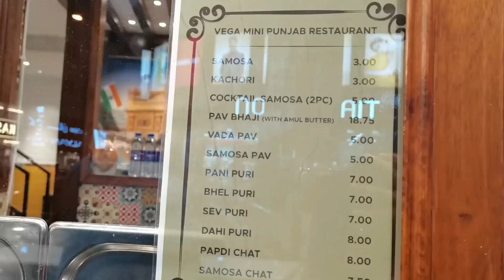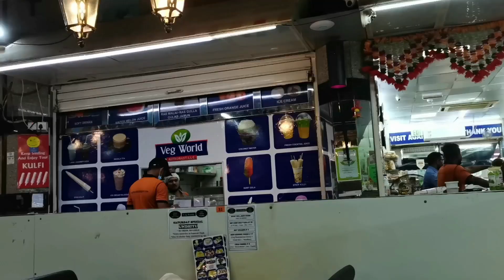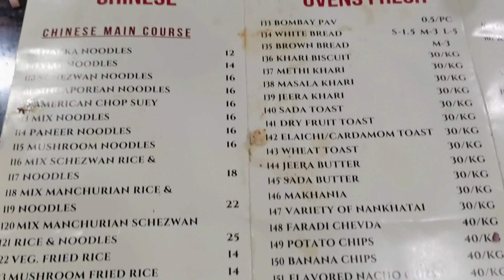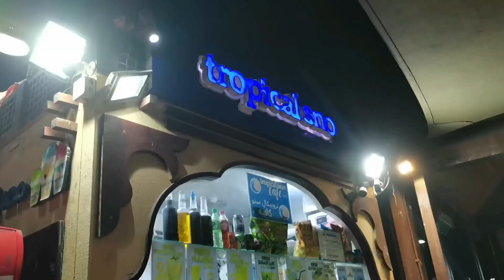Best Indian Street Food In Dubai| Pav Bhaji,Pani Puri,Pista Kulfi| Meena Bazaar Food | Sonia Dadwal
Hello guys! Here is another Vlog.

Must Try Indian Street Food In Meena Bazaar, Dubai
1) Mini Punjab : Dahi Puri, Pani Puri, Malai Kulfi
2) Veg World: Dosa, Chinese, Veg Frankie
3) Vaibhav Restaurant : Butter Pav Bhaji, Vada Pav

Miracle garden in dubai
largest flower garden in dubai
Burj Al arab only 7 star hotel in world
Most luxurious hotel in world
Most expensive watch rolex daytona
Sharjah Gold souq
Gold shopping in dubai
Grocery Shopping In UAE
Iphone 13 pro max price in dubai uae
lulu hypermarket in uae
Souq al marfa
Deira islands waterfront
Largest wholesale market in Dubai
Sheikh zayed grand mosque abu dhabi
Highest mountain In uae
jebel jais world's longest zipline
Best indian street food in dubai meena bazaar bur dubai
best pani puri, pav bhaji in dubai

Note : All the content in this video is created by the owner i.e Sonia Dadwal. I would appreciate it if you did not copy any images or videos without my permission.